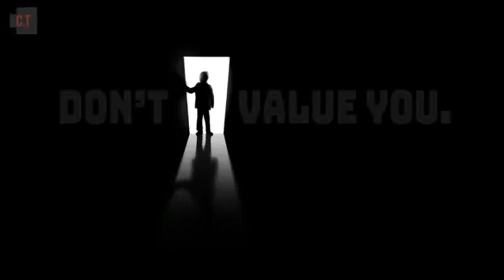15 March 2021(3)